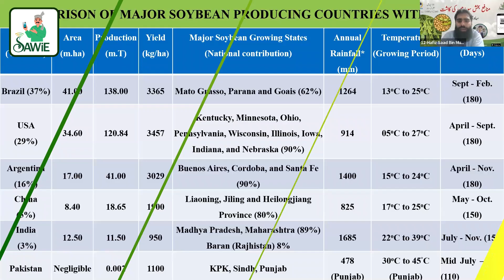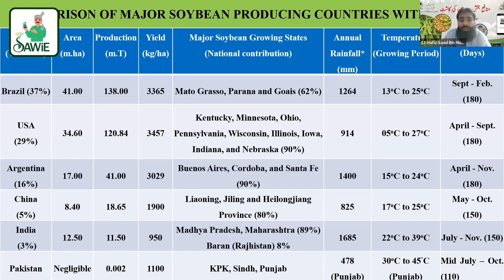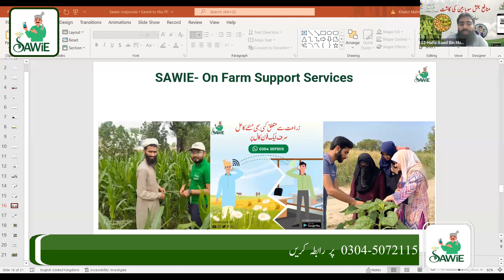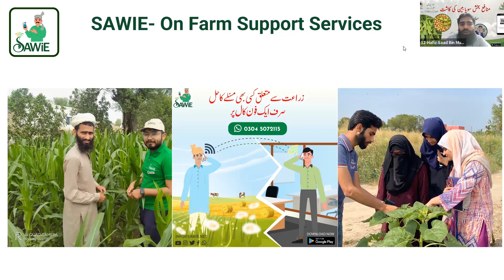Soybean's Yield | سویابین کی کاشت | سویابین میں کیڑوں اور بیماریوں کا کنٹرول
Oilseed crops are a major part of the agriculture sector. Farmers can get more profit through soybean cultivation. Soybean is a leguminous crop, so it enhances soil fertility. Farmers can grow soybean in the autumn season for more production. Best management practices are very necessary to save the soybean crop from insects and diseases.

تیل دار فصلیں زراعت کے شعبے کا ایک بڑا حصہ ہیں۔ سویابین کی کاشت سے کسان زیادہ منافع حاصل کر سکتے ہیں۔ سویابین پھلی دار فصل ہے اس لیے یہ زمین کی زرخیزی کو بڑھاتی ہے۔ کسان زیادہ پیداوار حاصل کرنے کے لیے خزاں کے موسم میں سویابین کاشت کر سکتے ہیں۔ سویابین کی فصل کو کیڑوں اور بیماریوں سے بچانے کے لیے فصل کی دیکھ بھال بہتر طریقے سے کریں۔

SAWiE Baithak | Soybean cultivation | Soybean's Yield | سویابین کی کاشت | سویابین میں کیڑوں اور بیماریوں کا کنٹرول

زراعت سے متعلق مزید معلومات کے لیے براہ کرم پلےسٹور سےہماری ساوی  ایپ انسٹال کریں اور ماہرین سے مشورہ حاصل کریں۔

shorturl.at/ilno6